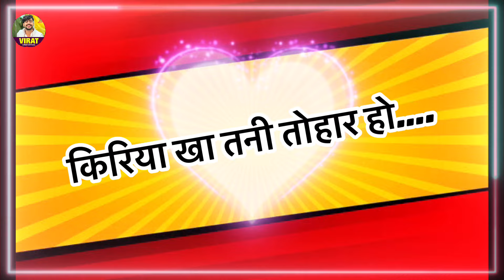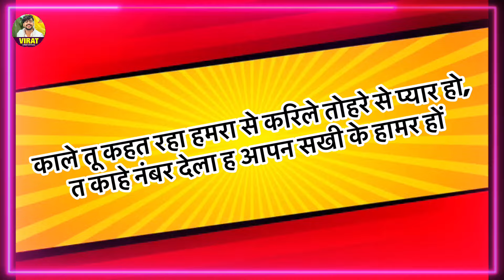VIDEO - Sakhi Ke Number | Virat Singh & Suman Raj | सखी के नंबर | Bhojpuri Song 2024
VIDEO - Sakhi Ke Number | Virat Singh | सखी के नंबर | Bhojpuri Song 2024

➤►Song :- Sakhi Ke Number
➤►Album :-  सखी के नंबर
➤►Singer :- Virat Singh & Suman Raj
➤►Lyrics :- Kush Singh
➤►Aashirwad :- Mummy & Papa & Bhaiya
➤►Digital Head :- Bintesh Tiwary
➤►Managed By :- Marsobit Digital Media Pvt. Ltd.
➤►Label :- Virat Singh Official.